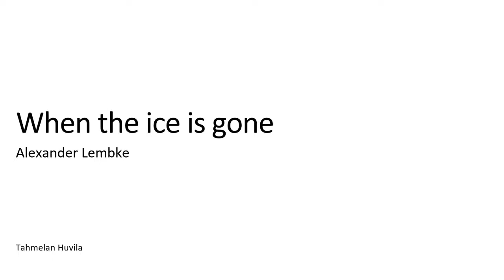Taiteilijahaastattelu: Alexander Lembke & Satu Hassi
On the Facebook live Interview Satu Hassi, Member of Parliament, chairperson of the Grand Committee and the artist Alexander Lembke will be discussing about climate change and about Alexander´s magical photographs from the Arctic.

Since 1970, average annual temperatures in Svalbard, a Norwegian archipelago in the Arctic Ocean, have already risen by 4 degrees Celsius and winter temperatures by more than 7 degrees. Longyearbyen, the administrative center of Svalbard, is the northernmost settlement and fastest-warming town in the world. Tourism prior to the corona pandemic has boomed like never before, with cruise tourism in particular increasing.
Alexander Lembke´s exhibition ”When the Ice is gone” is now on display at Tahmelan Huvila. The photographs presented in the exhibition were mostly taken during various sailing trips of Alexander and at different times of the year. The images are Alexanders´s attempt to preserve the beauty of the Arctic. Some of the glaciers he has documented have already melted quickly within a few years.

Alexander Lembke has lived and worked in Svalbard for more than 11 years as an Arctic adventure guide, expedition leader and artist. During Alexander´s work as an expedition leader and adventure guide, but also through his involvement in various research projects on climate change, he has experienced first-hand how fast climate change is progressing and what concrete effects it has on nature and the ecosystem, especially in the High Arctic.